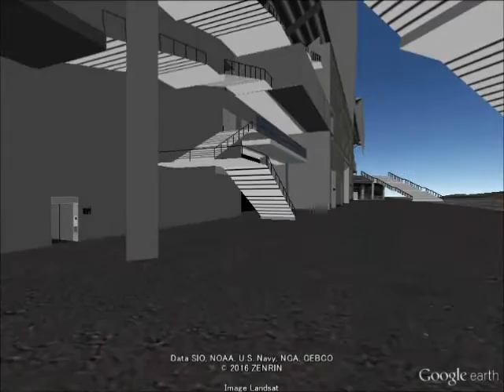モノレール・公園東口から吹田サッカースタジアムへ向かう北ルート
EV1を経由して３階コンコースへ出ます。
車椅子の方はこのコースが推奨されています。